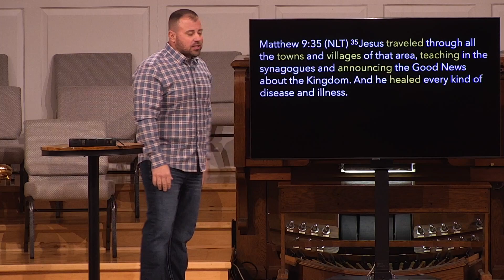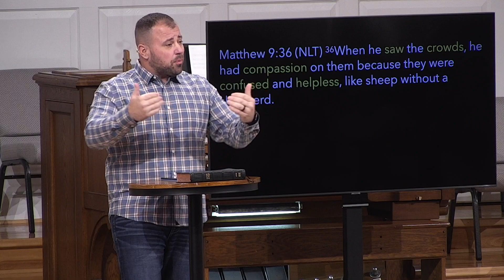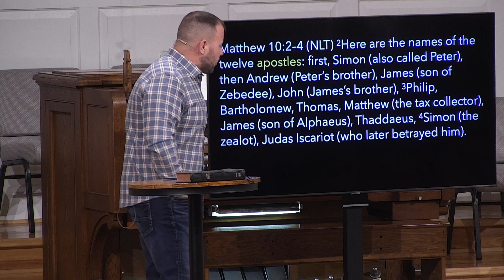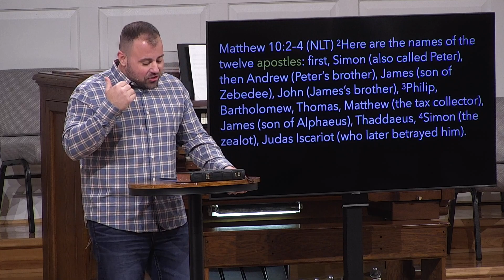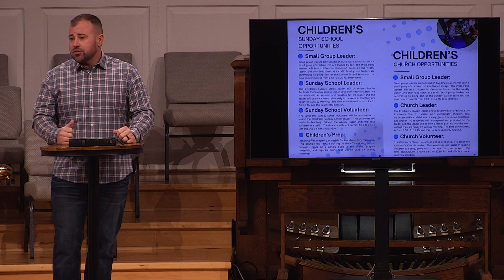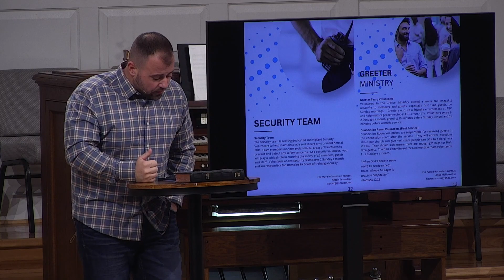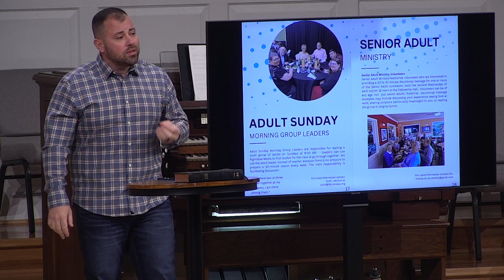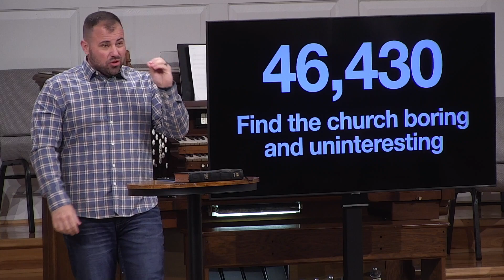The Harvest (Matthew 9:35-10:4)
Matthew 9:35-10:4